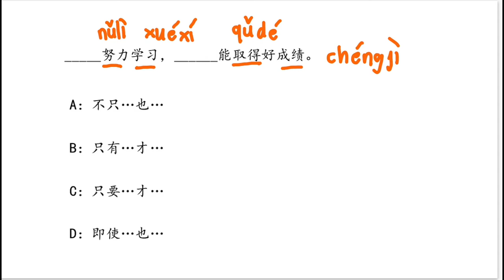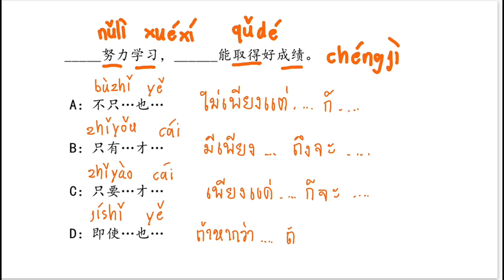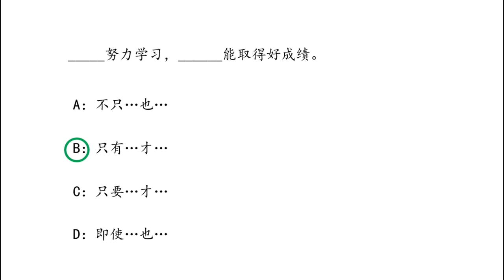PAT 7 4 ep 20 | Chinese MaLi